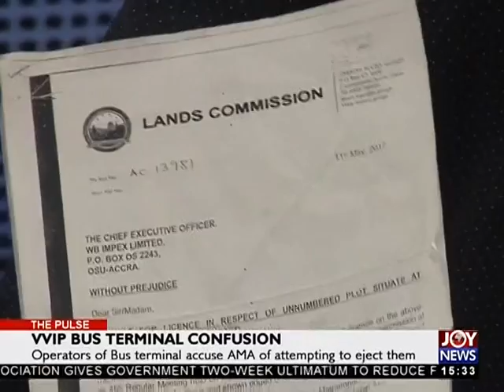VVIP Bus Terminal Confusion - The Pulse on Joy News (20-9-17)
Operators of Bus terminal accuse AMA(Accra Metropolitan Assembly) of attempting to eject them